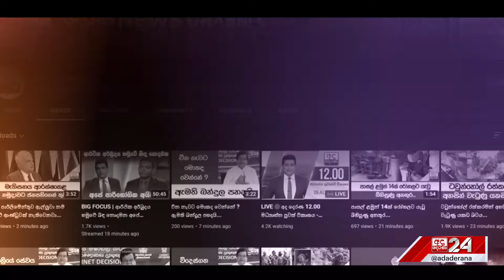අලුත් අවුරුද්දට සමාව අරන් ගෙදර එන අය...